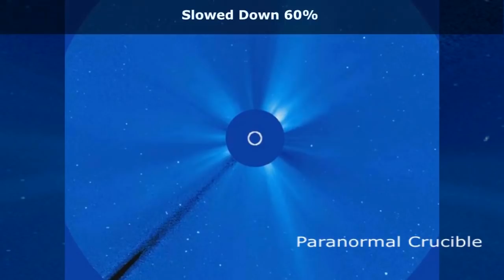Massive Tube UFO Flies Through The Sun?